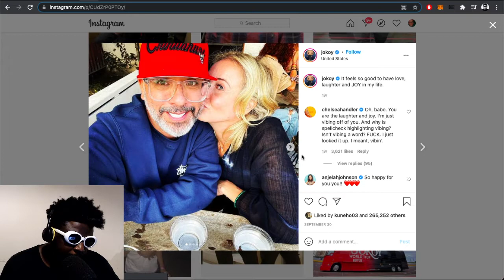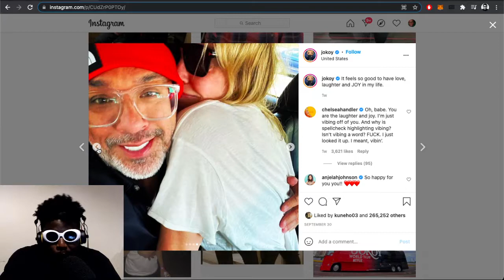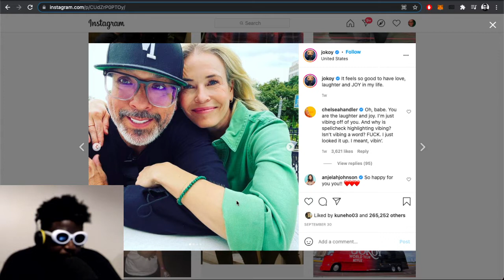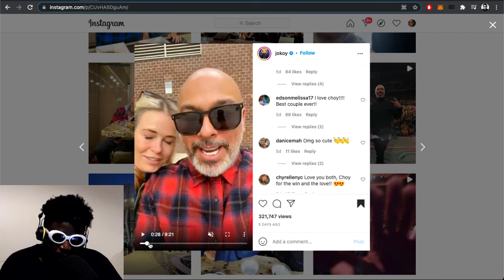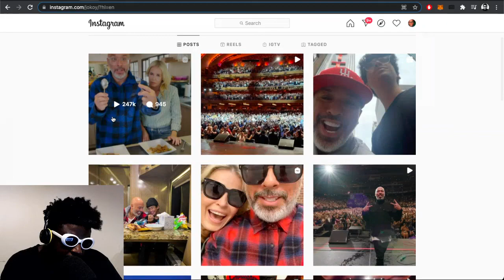are Jo Koy and Chelsea Handler dating?